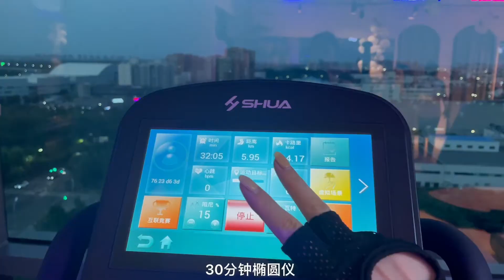vlog日常| 人活在世，还不是有时笑笑人家，有时给人家笑笑！